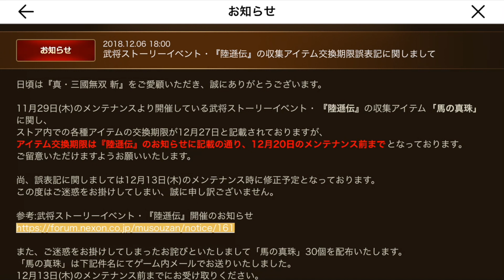三国無双斬#101 陸遜イベント限定パック開封！ べたまったり実況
三國無双斬 微妙だな？